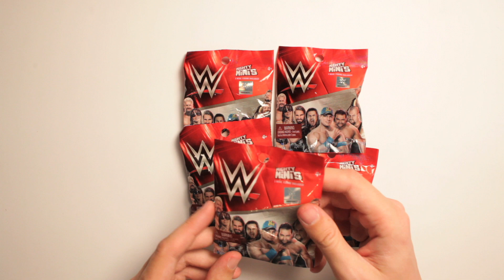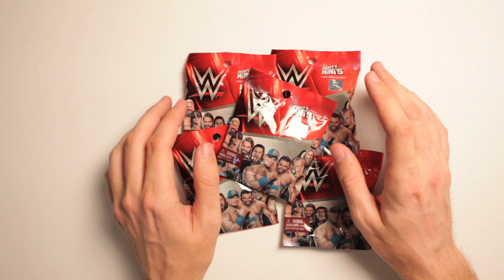WWE Mighty Minis Unboxing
Scott unboxes WWE Mighty Minis. All these figures are the actual size of Hornswoggle.

Or send Scott a box of your choosing to:

ScottVsBox
9854 National Blvd. #350